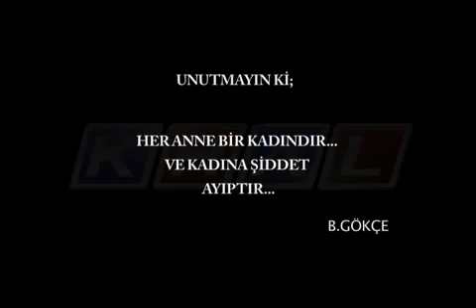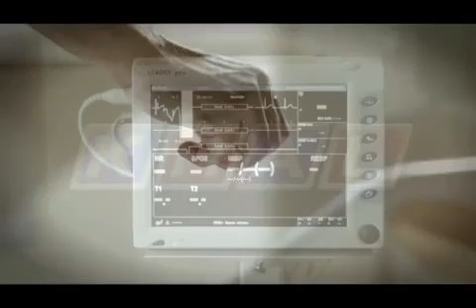Bedirhan Gökçe - Baba Anneme İyi Bak (Orjinal Klip)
Bedirhan Gökçe'nin
Resmi Facebook ve Twitter hesabına